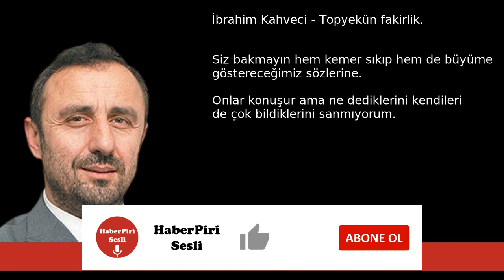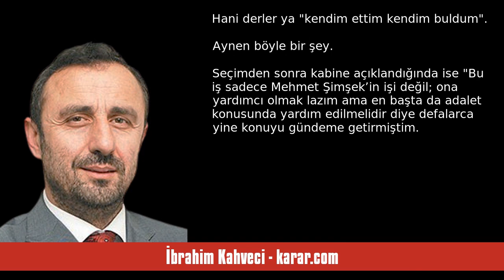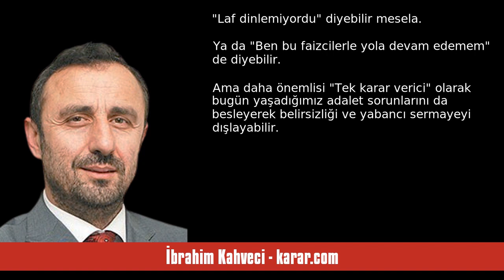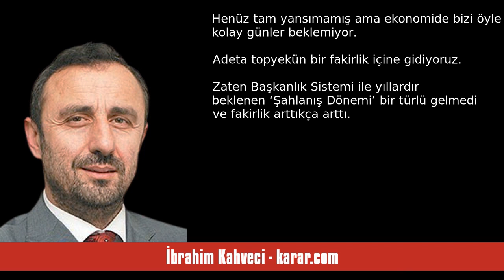İBRAHİM KAHVECİ: TOPYEKÜN FAKİRLİK - SESLİ KÖŞE YAZISI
İbrahim Kahveci - karar.com - Topyekün fakirlik - 2 Kasım 2023 tarihli yazısının seslendirmesi

"Siz bakmayın hem kemer sıkıp hem de büyüme göstereceğimiz sözlerine... Onlar konuşur ama ne dediklerini kendileri de çok bildiklerini sanmıyorum. Çünkü siyaset böyle bir şeydir.

Ama kemer sıkacağımız kesin... Yani daha az tüketeceğiz, çünkü tüketimimizi biz karşılayamıyoruz. Dış ticaret açığı 120 milyar dolar seviyelerinde. Altın ve enerji hariç dış açığımız ise adeta 29 milyar dolar seviyesine demir atmış durumda.

Seçim öncesi kemer sıkacağımızı aksi halde sanal refahı sürdürürsek birden. "